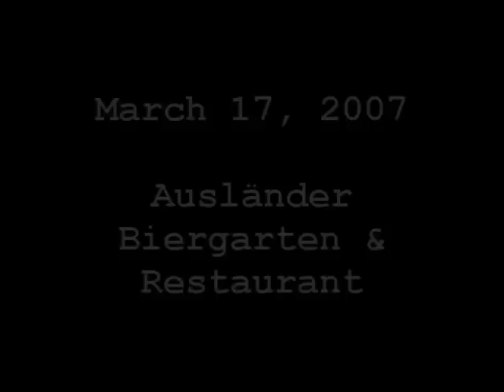Fastball - Fire Escape (live)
Fastball plays "Fire Escape" at The Auslander Restaurant in Fredericksburg, Texas on March 17, 2007.